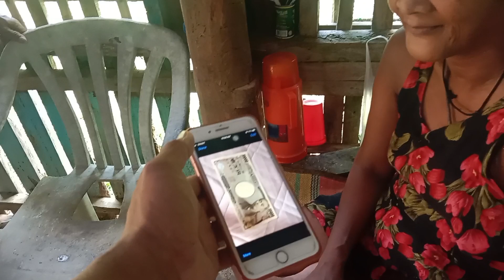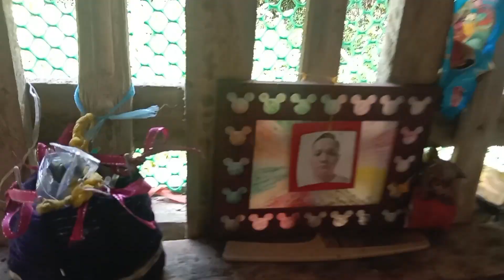PAG HAHANDA SA RIBBON CUTTING SA BAHAY NI TIYA